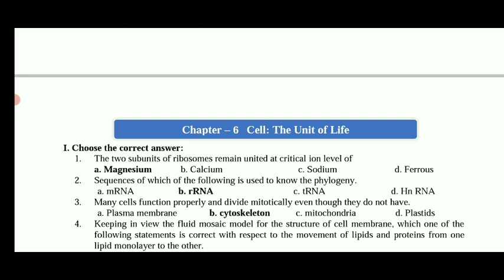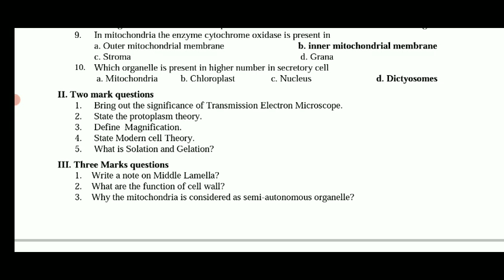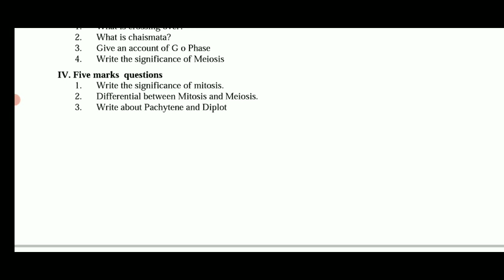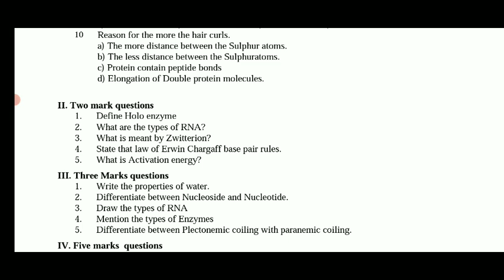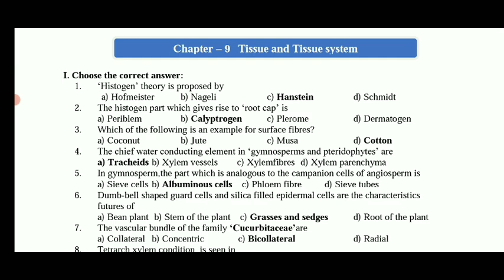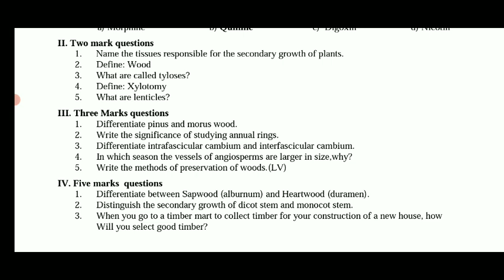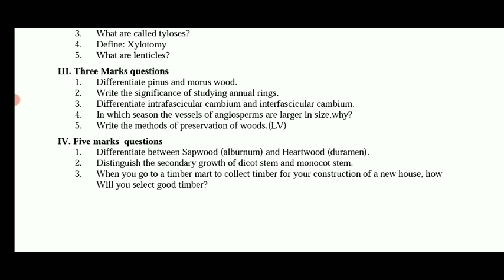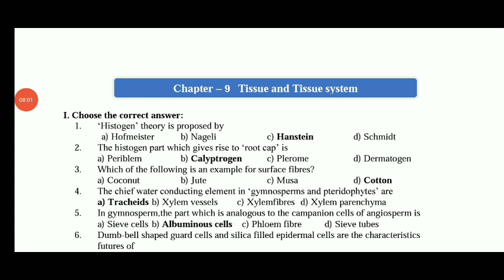11TH PURE SCIENCE BOTANY & BIO-BOTANY PUBLIC EXAMINATION-2023 IMPORTANT 2,3,5 MARKS QUESTION BANK 🔴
11TH  PURE SCIENCE BOTANY & BIO-BOTANY PUBLIC EXAMINATION-2023 IMPORTANT 2,3,5 MARKS QUESTION BANK 🔴

11TH  PURE SCIENCE BOTANY & BIO-BOTANY PUBLIC EXAMINATION-2022 IMPORTANT 2,3,5 MARKS QUESTION BANK 🔴

12TH STD ZOOLOGY HALF YEARLY EXAMINATION-2022 MOST IMPORTANT TOP 50- 2,3,5 MARK QUESTION BANK 🔴💯👍
12TH STD BIO-BOTANY & PURE SCIENCE BOTANY HALF YEARLY EXAMINATION-2022 MOST IMPORTANT QUESTION BANK

6-12TH HALF YEARLYEXAM-2022 OFFICIAL TIMETABLE CHANGE TN EDUCATIONDEPARTMENT அரையாண்டு தேர்வுமாற்றம்

10TH STD MATHEMATICS HALF YEARLY EXAM DECEMBER-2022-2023 OFFICIAL QUESTION PAPER HALF-YEARLY EXAM🔴💯📙
11TH  BIOLOGY SECOND MID-TERM EXAMINATION-2022 OFFICIAL QUESTION PAPER 11TH SECOND MID-TERM BIOLOGY🔴
10TH STD TAMIL SECOND MID-TERM TEST-2022 MOST IMPORTANT 2,3,4,6 QUESTION BANK TOMORROW EXAM QUESTION

10TH STD TAMIL  SECOND MID-TERM EXAM-2022 NOVEMBER OFFICIAL QUESTION PAPER II 10TH SECOND MID-TERM🔴💯

9-12 STD SECONDMID-TERM TEST-2022-23 OFFICIAL TIMETABLE NOVEMBER-15 TN EDUCATION DEPARTMENT RELEASED

10,11,12 STD SECOND MID-TERM TEST NOVEMBER-2022 OFFICIAL TIME TABLE EDUCATION DEPARTMENT RELEASED 🔴💯
11THSTD SECOND MID-TERM TEST-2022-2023 OFFICIAL TIME TABLE SYLLABUS TN EDUCATION DEPARTMENT RELEASED

MaanavanAasiriyarSaravananTelegramGruop

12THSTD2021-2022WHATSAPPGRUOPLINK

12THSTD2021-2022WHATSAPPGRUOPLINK